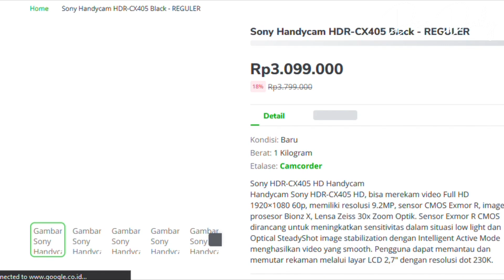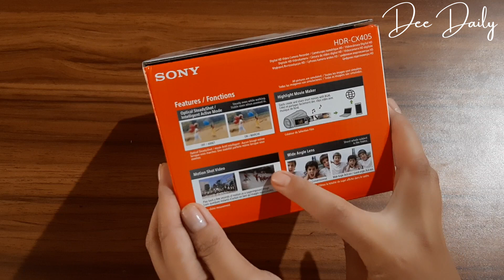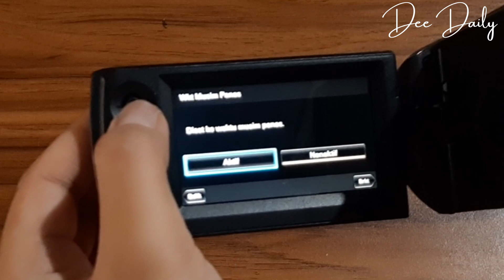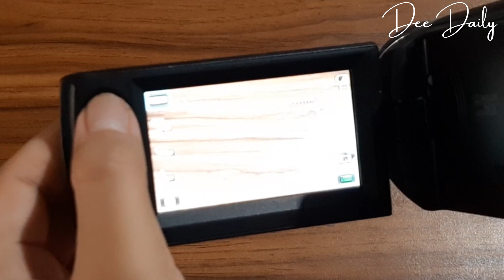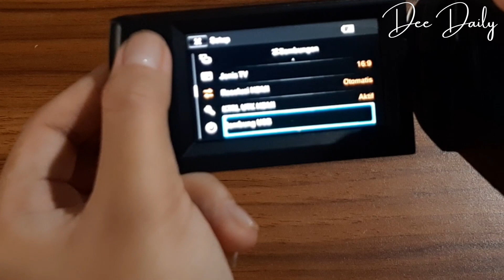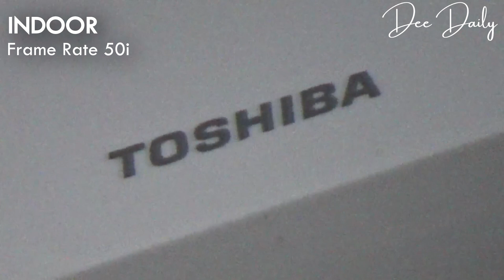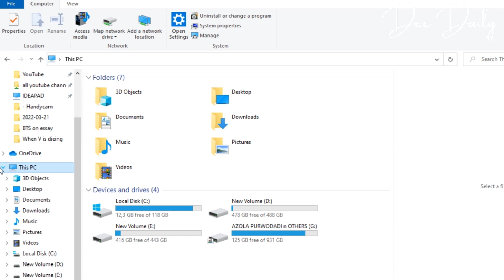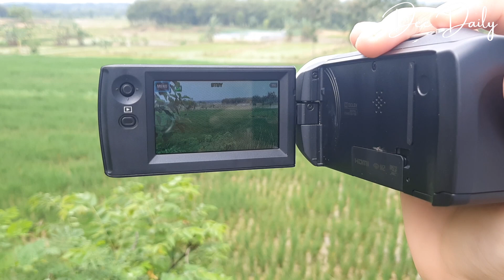Apakah Worth It Beli Handycam Sony HDR CX405 di 2022? | Unboxing & Review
Video kali ini berisi tentang umboxing, panduan sekaligus review lengkap tentang kamera handycam merk Sony HDR CX405.

Dengan kualitas HD 1080, apakah dengan harga 3 jutaan itu worth it dibeliin handycam ini?